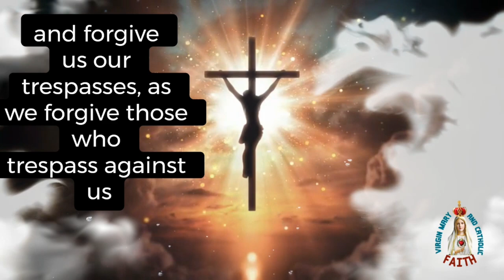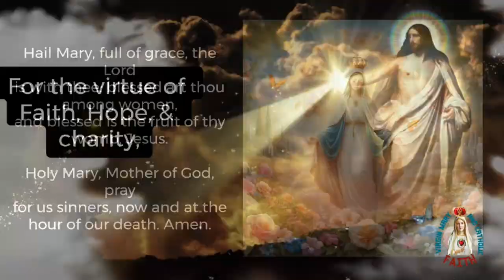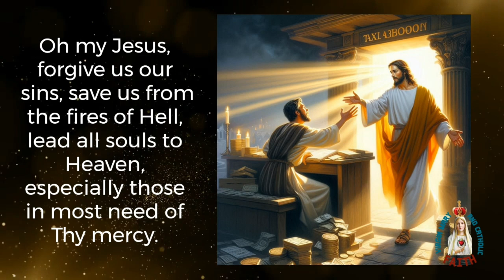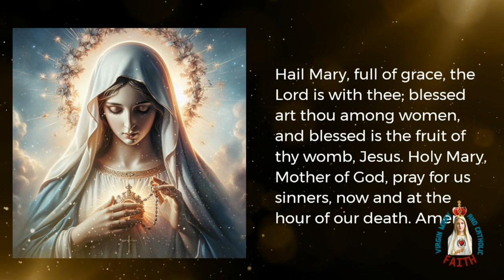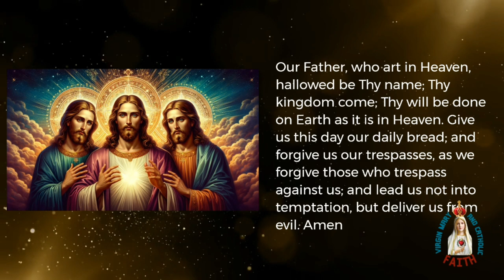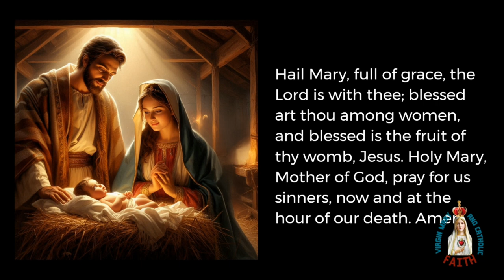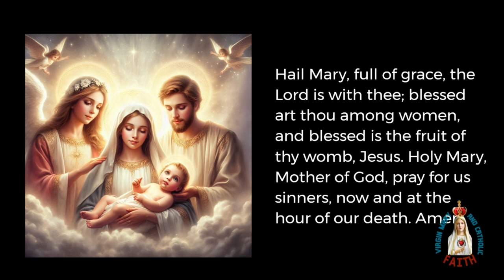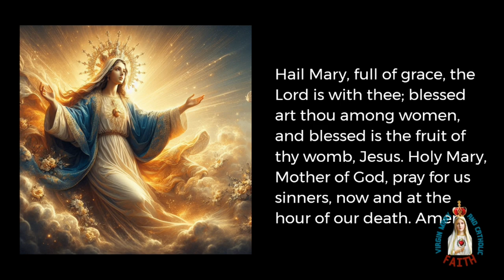🤗✝️🛑Pray Now the Joyful Mysteries: A Spiritual Journey for Mondays & Saturdays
Meditate on the Joyful Mysteries of the Rosary with Soothing, Uplifting Music

Experience the Joyful Mysteries of the Holy Rosary in a peaceful and reflective meditation, accompanied by soothing and uplifting music. Let these meditations guide you through the life of Christ and the Virgin Mary, as you pray each decade of the rosary. Whether you’re seeking comfort, spiritual growth, or a peaceful moment of reflection, this meditative prayer will bring you closer to God and deepen your faith. Perfect for daily devotion, relaxation, or personal prayer time. Join us in this journey of faith and peace.